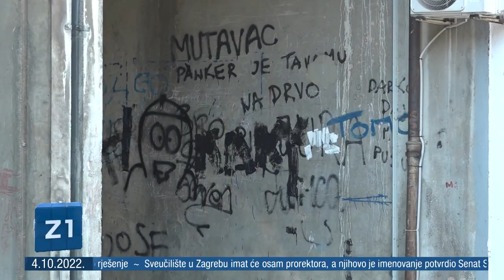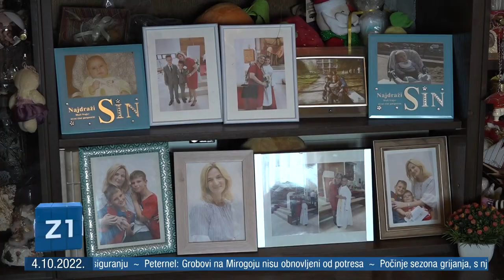HRVATSKA VERZIJA "SOCIJALNE DRŽAVE" - Sramotna priča o samohranoj majci!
"U stanu u Travnom živi samohrana majka dvoje djece. Njezini problemi počeli su još prije 12 godina kada je u stanu krenula curiti voda kroz zidove, a sada su se u dječjoj sobi pojavile i crne gljivice zbog čega njezino dvoje djece više ne spava u svojoj sobi već svi zajedno spavaju na kauču. Već godinama pokušava riješiti problem, ali zbog lošeg financijskog stanja, ne može to sama popraviti. Upozorila je i predstanika stanara koji, kako kaže, nije pokazao razumijevanje te ne želi ništa poduzeti da se sanira prostor i nađe privremeni smještaj za njenu obitelj, svaki put joj, ističe majka Željkica, odgovori - pa gdje vam je pamet bila da kupite predazdnji stan"